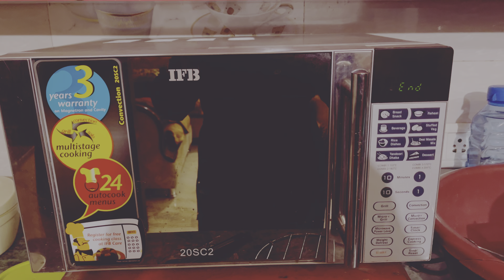Aaj pani puri kha kar maja Aa gaya ❤️